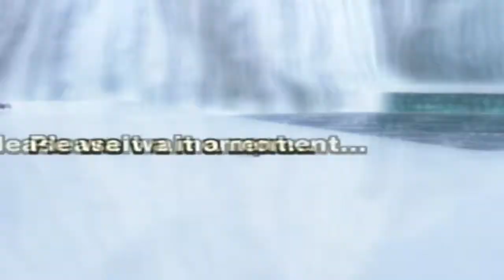[MKWii]LIVEVIEW /GOPACKGO!!/breizhou/JaMs HolMs/AMANDA/Meghan